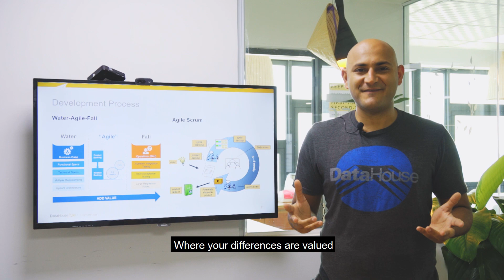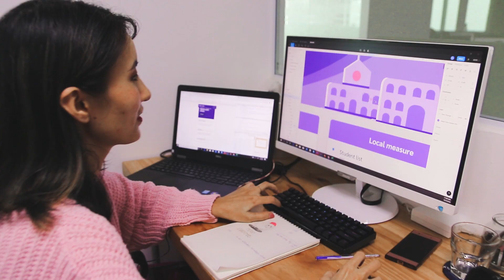#1 WORK WITH US @DataHouse Asia